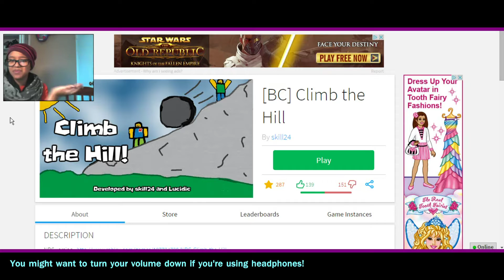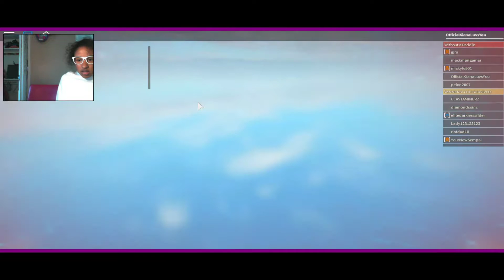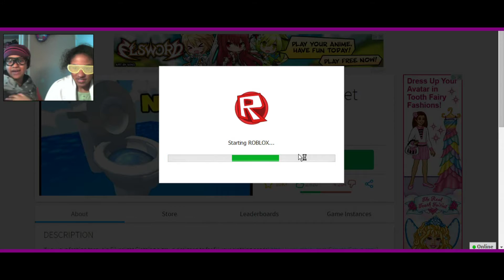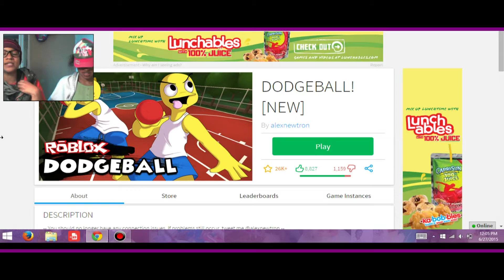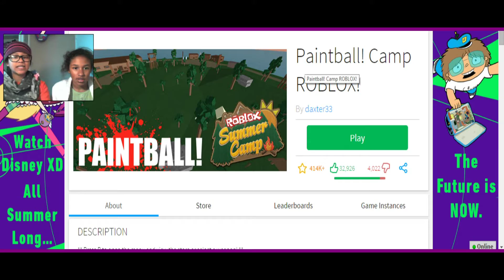Sunday Sit-Down: Roblox! | Noob Skills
We play some more Roblox for Sunday Sit-Down!

Roblox username: OfficialKianaLuvsYou

🔷 Roblox:        OfficialKianaLuvsYou
🔷 MSP:           KianaLuvsYou44

✖ Video Schedule: ✖

Mon: Virtual Families 2 / Life Is Strange
Tue: Sims 4 100 Baby Challenge
Wed: Viva Pinata
Thur:
Fri: Virtual Families 2 / Life Is Strange
Sat: Sims 4 100 Baby Challenge
Sun: Sunday Sit-Down